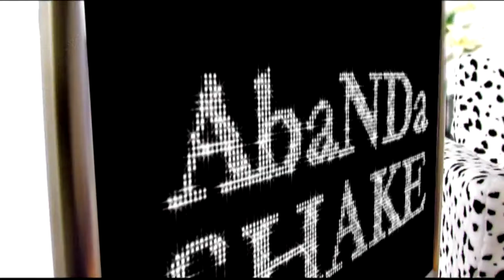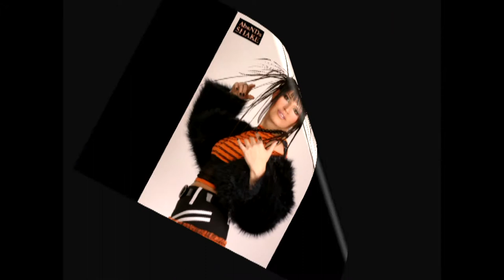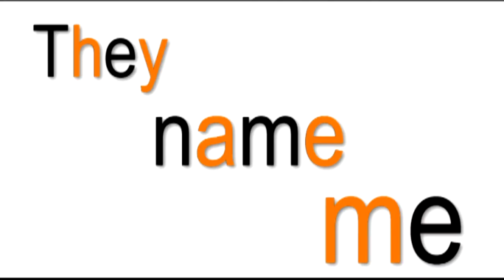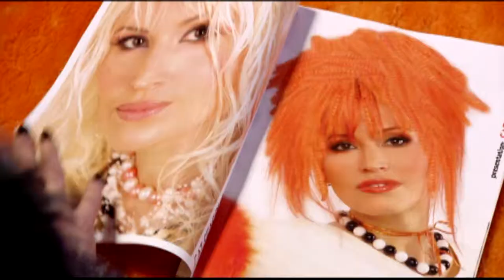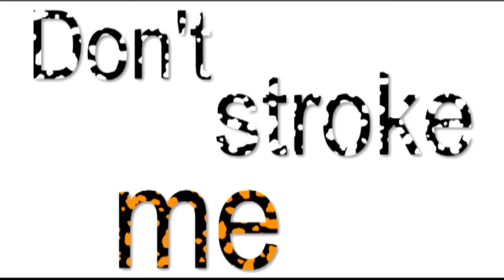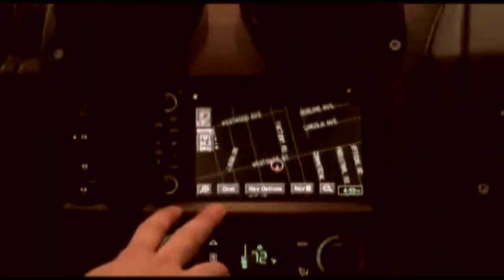AbaNDa SHAKE - CAT rmx EURO CLUB vrsn FASHION edtn - DINAHIT MUSIC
* Fashions can be different. Both in their audio and video works AbaNDa SHAKE like to mix various styles. In "Cat remix Euro Club verison Fashion edition" the taylor Dimitris Krist has combined some classic disco dancefloor beats with modern synth electronic sounds, and sewed it all with our distinctive grand piano parts, putting the modeller Natali Dali's "vixen voxes" on top. Since we come from Europe, we've dressed up the girl in some traditionally classy small fur coats (artificial, however! which is our propaganda of earthly creatures' non-violence towards one another) and always fashionable sexy fish net and picturesque bijou. Yet, being global as well, we've decorated the picture with some ever-young multi-coloured jeans wear. Well, still, we keep our visual image absolutely unique with our... Oh, you have to see it yourself! Here we go! )) ©

music authors & producers: Natali Dali & Dimitris Krist
video authors & producers of remixed clip & original clip: Natali Dali & Dimitris Krist

HIRED PERSONNEL for original clip:
photography: Sergey Belinskiy
make-up: Svetlana Rimakova
hair-dressing: Maksim Kulikov
camera, light: "Revolution Rent"
production, postproduction: "TechnoVision"

special thanks to Natalia & Andrey Voytenko for volunteering assistance:
bringing Gunter (the dog) for filming

Natali Dali = projects: 1A KamaNDa ( 1: iNDigoDigNity ) = AbaNDa SHAKE = AbaNDa DRIVE = AbaILa DRIVE = Наталья Даль (Natalya Dal) = Natali Dali - A MISS oN A MISSioN = origin: Наталья Антонова / Наталя Антонова (Natalia Antonova) - 26 Jan 1972, Nikolayev, Ukraine (USSR)

Dimitris Krist = projects: 1A KamaNDa ( 1: iNDigoDigNity ) = AbaNDa SHAKE = AbaNDa DRIVE = AbaILa DRIVE = origin: Дмитрий Ильяшенко (Dmitriy Ilyashenko, Dmytro Iliashenko) - 1 Sep 1961, Nikolayev, Ukraine (USSR)